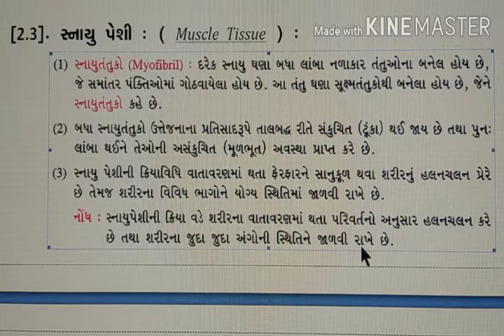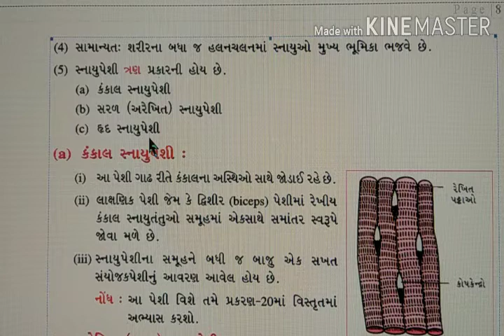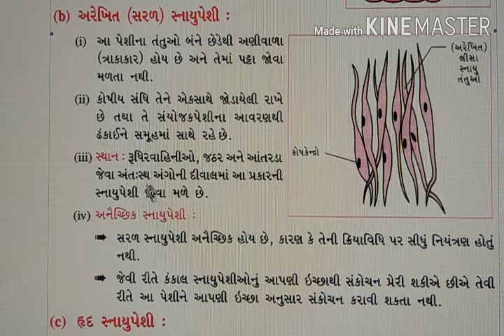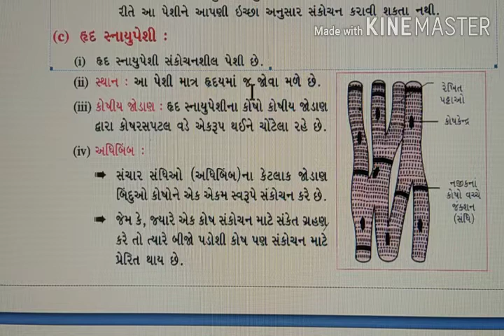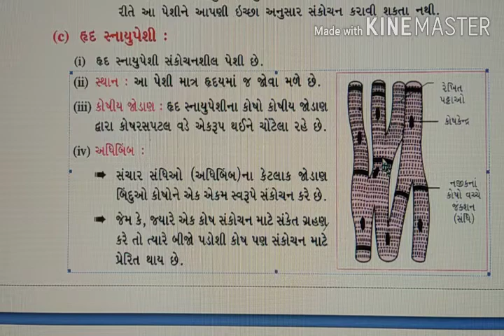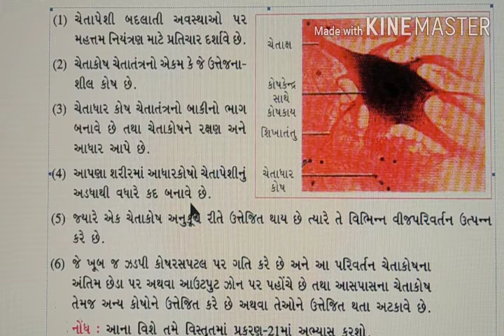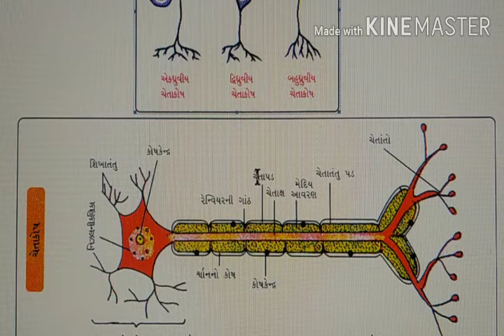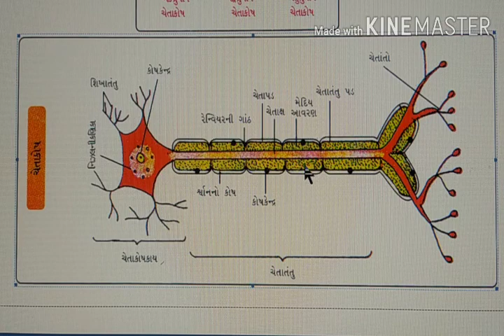11th Sci, Biology, Chap - 7, EP - 4, 480p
Snayupeshi & Chetapeshi.